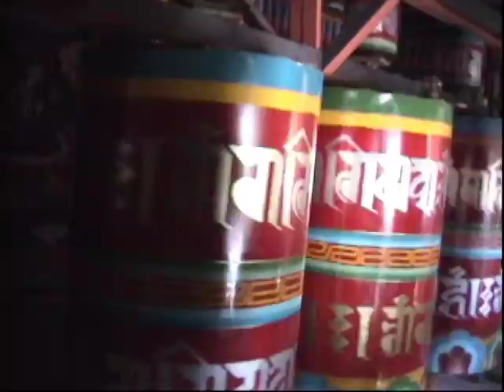Intimate Access to Other Worlds (Part 1)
A video montage of JOURNEYS nature and culture destinations. for more information.